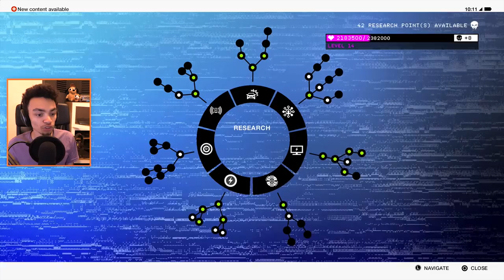I Really Miss My... What? | Watch Dogs 2 Let's Play #17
Black Panthaa Media
Great Barr
B42 9JS

GT Omega Racing!